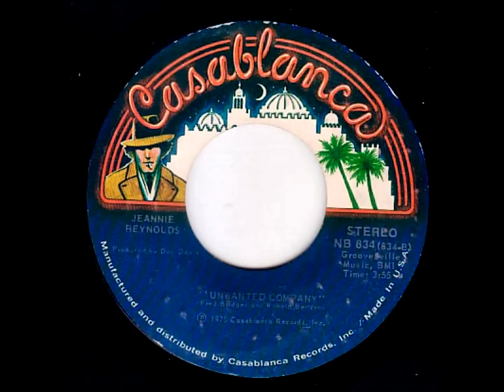JEANNIE REYNOLDS UNWANTED COMPANY